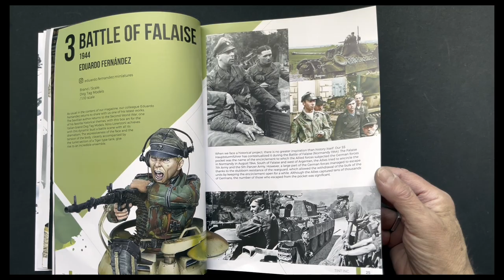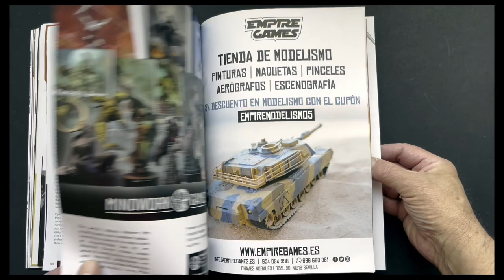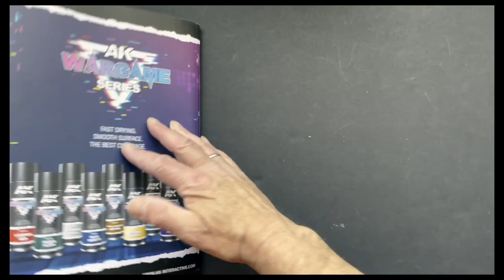MichToy FLIP-THRU: TINT MAGAZINE INC ISSUE 3 from AK INTERACTIVE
In this third issue we bring you a selection of articles where you can enjoy different techniques from the best painters of the moment. To the seven step-by-step articles on historical and fantasy themes, we add our special interview sections and our own articles. First level artists working to show us all their secrets. We continue trying to offer the reader a modern and lively publication that puts this type of art in its rightful place. An essential magazine for figure painters and figure lovers in general.
Content:
-EUROPEAN KNIGHT / CABALLERO EUROPEO – Danilo Cartaci
-ROMAN SIGNIFER / SIGNIFER ROMANO – Fabio Nas
-BATTLE OF FALAISE 1944 / BATALLA DE FALAISE 1944 – Eduardo Fernández
-NEKO GALAXY – Eduardo Fernández
-A COFFEE WITH KEIGO MURAKAMI / UN CAFE CON KEIGO MURAKAMI
-IT COST MORE… / CUESTA MÁS… – Banshee
-DRAAK’LL – Erik Swinson
-RED LANTERN – Alejandro Prieto
-IRA – David Arroba

YOU CAN ORDER TINT INC ISSUE 3 FROM MICHIGAN TOY SOLDIER